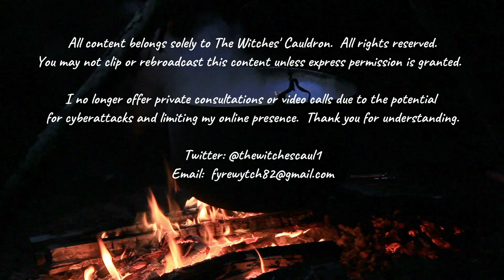10 Things Every Baby Witch Should know